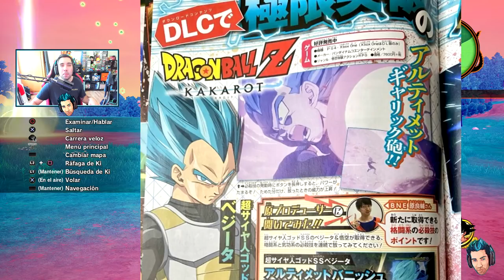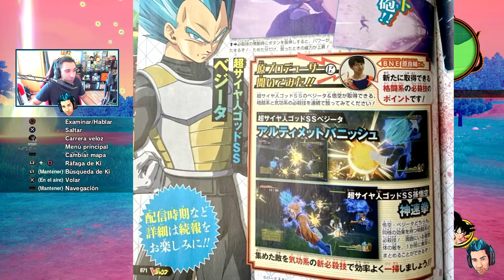NUEVO DLC 2 PARA DRAGON BALL Z KAKAROT